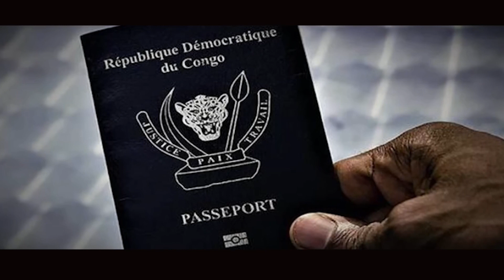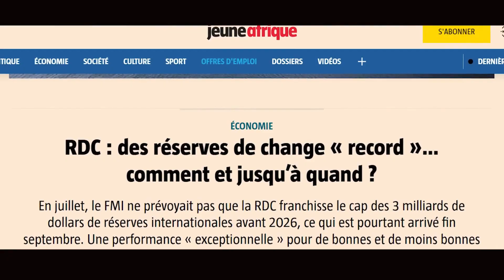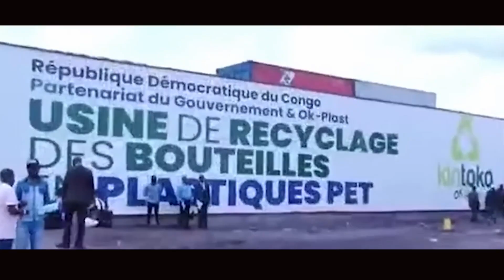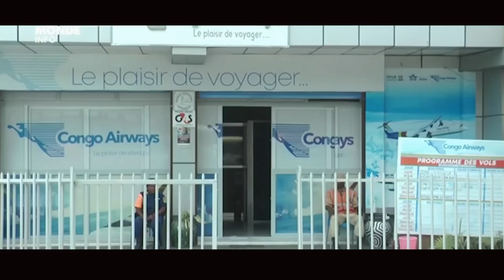PORTRAIT ET BIOGRAPHIE DU GENERAL MAJOR TSHIWEWE SONGE CHRISTIAN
RDC: Général major Tshiwewe Songe Christian nommé commandant de la garde républicaine
Le président de la république, Félix Tshisekedi, a promu au grade de général- major Tshiwewe Songe Christian et l'a nommé commandant de cette Unité chargée notamment de protéger le Chef de l'Etat.

Sa nomination est contenue dans une série d’ordonnances rendues publiques ce lundi, et lues à la télévision nationale. Général 3 Étoiles, Christian Tshiwewe remplace à ce poste le Général d’Armée Mbala Munsense.

Il était jusqu’ici Commandant de la Garde République, où il a œuvré depuis le début de sa carrière militaire, gravissant progressivement les échelons « en récompense de sa bravoure à différents postes de commandement », écrit la Présidence de la République.

Le nouveau Chef d’État-major général est secondé par deux Chefs d’État-major généraux adjoints : Ishale Gonza Jacques (Chargé des opérations militaires) et Léon Richard Kasonga, l’ancien porte-parole des FARDC, qui prend le poste de Chargé de l’Administration et logistique.

Aux termes d’une autre ordonnance, 3 sous-chefs d’État-major généraux ont été nommés : le Général-Major Shiko Jérôme est Chargé des opérations militaires (il était jusqu’ici chargé des opérations à la Garde Républicaine), alors que le Général-major Thomas Kisezo est chargé de l’administration, et le Général-major Kipongo Bora chargé de la logistique.

Par ailleurs, le Général- Major Ndaywell est le nouveau patron des renseignements militaires, en remplacement de Delphin Kahimbi.

Museza Cikuru